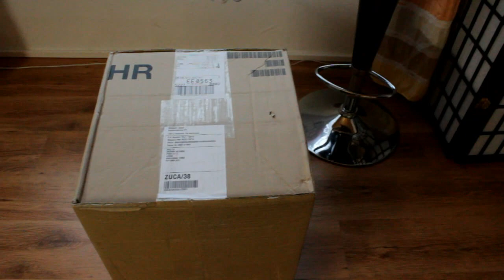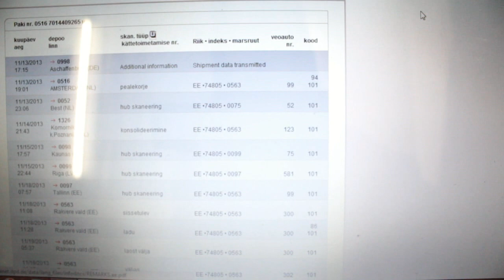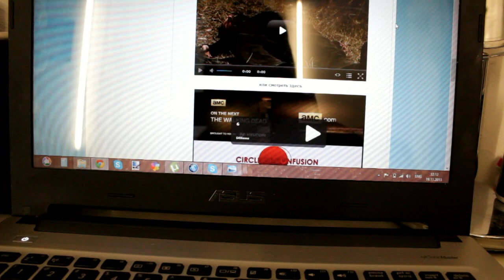VLOG: Мечты сбываются, ZUCA, Завтрак, Организация косметики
Девчонки, всем большой приветик  Сегодня предлагаю провести день со мной. Начиная с самого утра и заканчивая вечером.  Такое видео я еще не снимала))) Но мне очень понравилось, буду снимать дальше)

Мои популярные видео:

Организация и хранение косметики, косметика, макияж, влог, день со мной, визажист